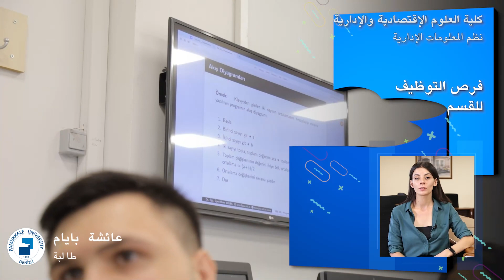Ayşe BAYAM-نظم المعلومات الإدارية FEAS